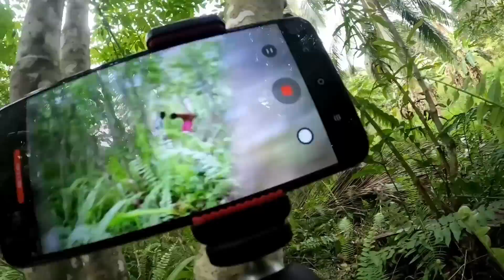PART 6 | BUHAY KO KAPALIT KAYA LUMABAN KA KYUNG !! 😭😭 intense kritikal kmjs #